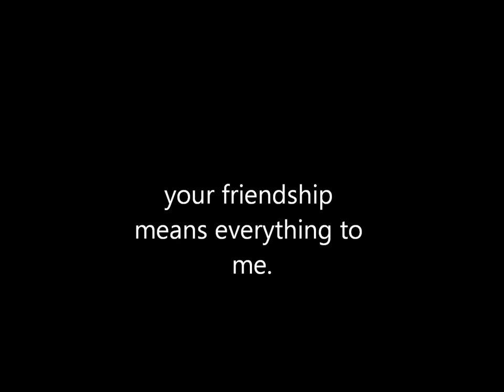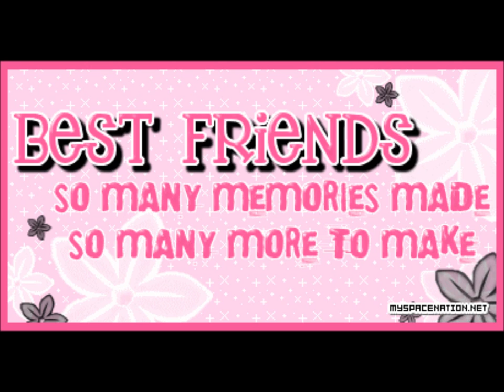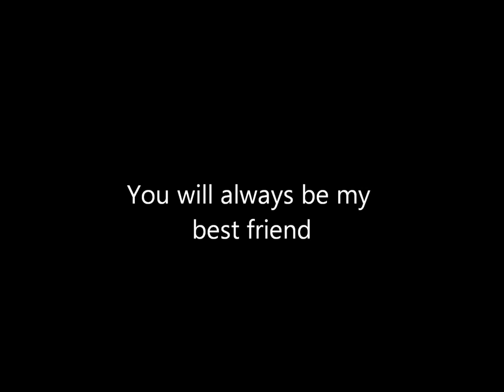My Friend Maureen Norton.wmv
I made this video to show my best friend in his world how much she means to me and that i will always love her no matter what :)